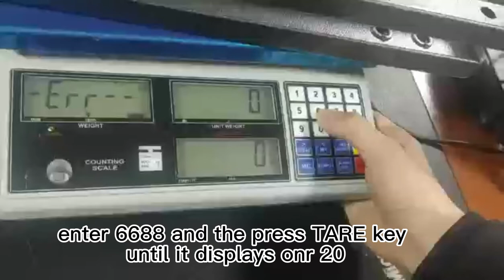Bonvoisin counting scale instruction-how to adjust program when it reads err